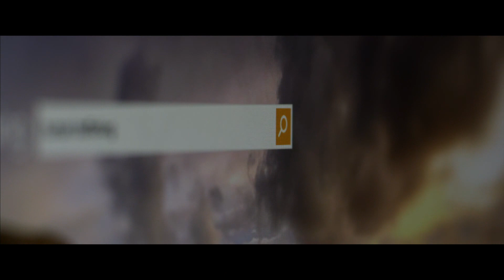Força para Lutar - Trailer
Força para Lutar é um thriller dramático seguindo Levi, um jovem empresário que se casa com o amor de sua vida, Natalie Winters (Taylor Murphy), uma jornalista apaixonada que relata sobre o tráfico de seres humanos e luta para expô-lo. Na noite de núpcias, Natalie é sequestrada e, no processo, é vendida para a escravidão sexual. Levi vai em busca de sua esposa, perseguindo pistas onde quer que ele possa encontrá-los, levando-o a Jeff Conners (Stephen Baldwin), um senhor do crime sem misericórdia. Will Levi será capaz de encontrar sua esposa antes que ela seja enviada para a Flórida e vendida em Cuba? Só com a ajuda de Deus pode Levi encontrar forças para lutar.

Título Original: Run
Direção: Josiah David Warren
Elenco: Josiah David Warren, Taylor Murphy, Chloe Hurst